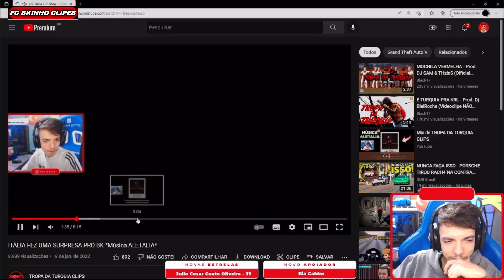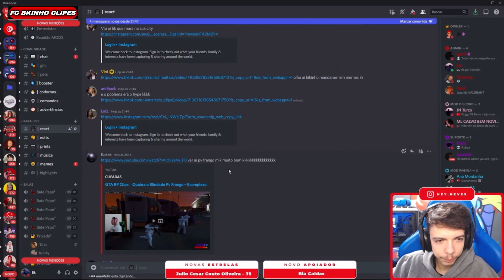BK CANTANDO A MÚSICA “ALETALIA” BK DA RECAÍDA? KKK KKK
LIVE TODOS OS DIA DO BK 👇👇👇👇🔔